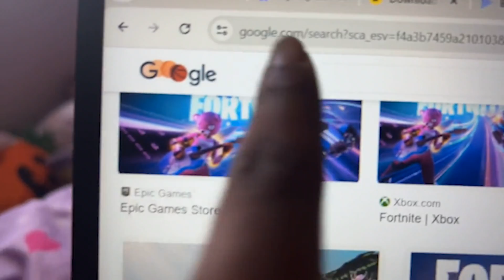Yip Yap Episode 1: "The Pilot"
This is the first ever episode of our new podcast called Yip Yap!